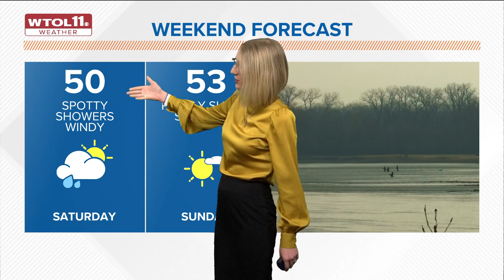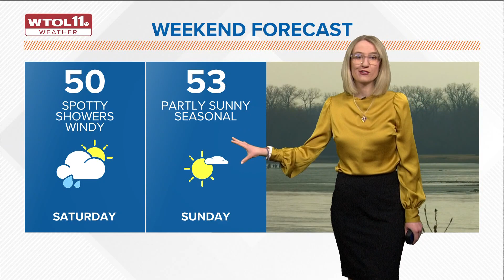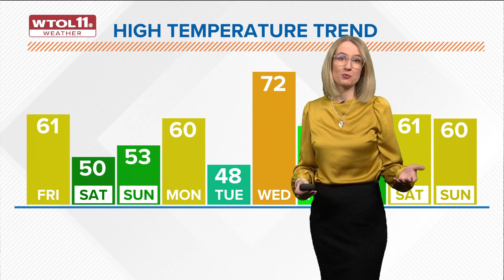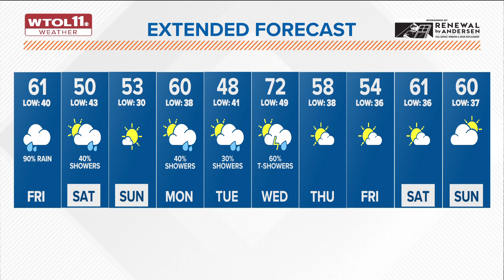What's the weather today? WTOL 11 forecast calls for rain to return late Friday, March 31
After taking a brief break in the afternoon, rain is expected to return Friday evening. Watch for a soggy weekend as well, but temperatures will warm up.